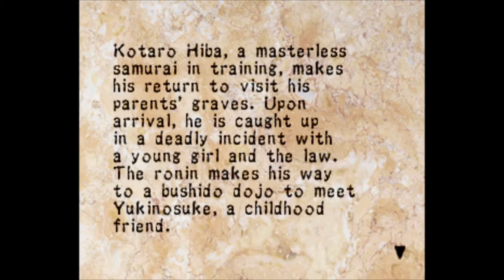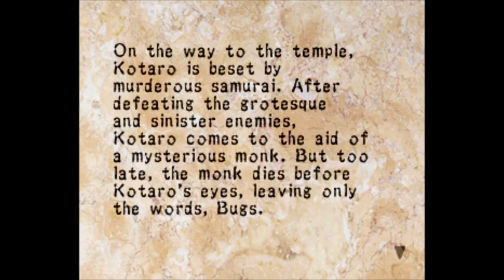Foxmarine Fears Soul of the Samurai - 04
So we're finally playing the samurai in the game named SOUL OF THE SAMURAI.

Audio:
Pixel art and animation by Foxmarine